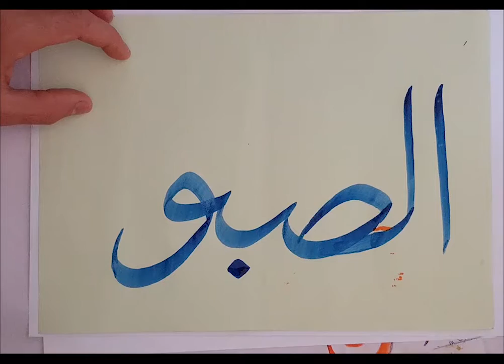alsaboor means is the patient one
alsaboor#meansisthepatientone#saboor#nameofallah#muhammadidrees#calligraphy#arbiccalligraphy#newstyleofcallgraphy#modrencalligraphy#easycalligraphy#basicofcalligraphy